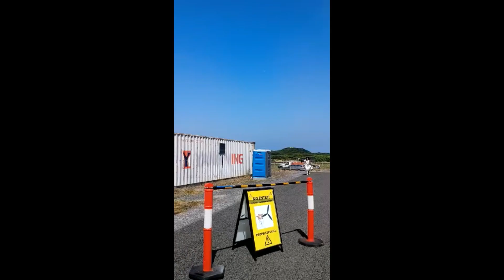Melbourne , Australia /Best place of Australia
Explore the World is about traveling while learning a new thing in the world every day.
Watch different types of videos on my channel like:
1) Travel
2) Poojas
3) Festivals
4) Information
5) Religion

2) Outro Music:
Lichu - Backpack